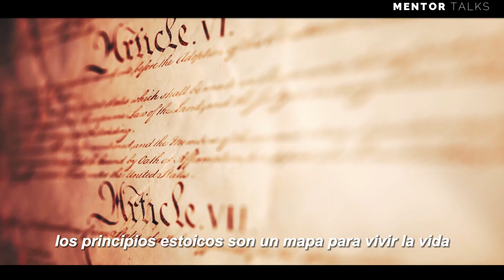IMPORTANTES principios ESTOICOS que Cambiaran tu vida | gratitud | Epicteto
✅ Los principios estoicos son un mapa para vivir la vida y hoy queremos hablarte de ellos. representan un enfoque filosófico profundo y pragmático para navegar la complejidad de la vida. Su importancia radica en proporcionar una guía sólida para la toma de decisiones éticas y sabias, fomentando la autodisciplina y la autorregulación. Si quieres conocer más, quedate viendo el video hasta el final y disfruta con nosotros de esta increíble lección que hemos realizado para ti. ¡Comencemos!
IMPORTANTES principios ESTOICOS que Impactaran tu vida | estoico | gratitud | robert greene